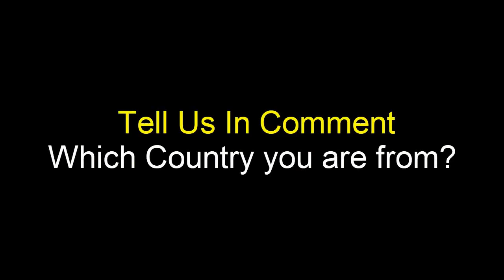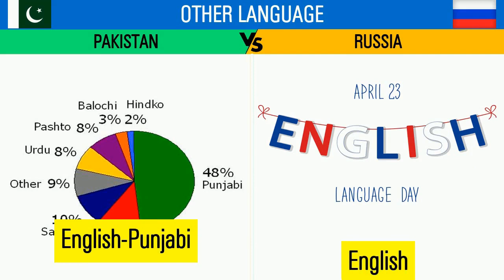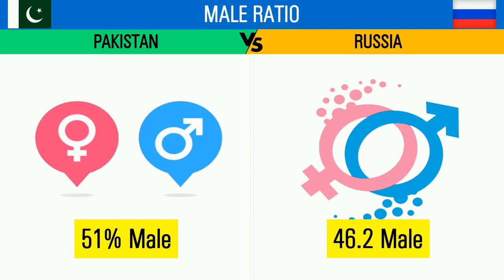Pakistan vs Russia country comparison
Russia vs Pakistan Country Comparison ,
Russia vs pakistan military power comparison ,
Pakistan vs Russia military power comparison ,
Russia people, Tourism in  Russia , Military Power of  Russia , Egypt Food, Economic Power of  Russia ,
Pakistan people, Tourism in Pakistan , Military Power of Pakistan , Pakistan Food, Economic Power of Pakistan ,
Russia , Pakistan